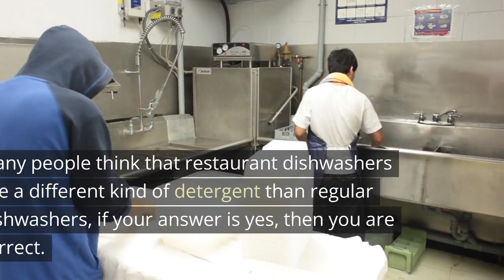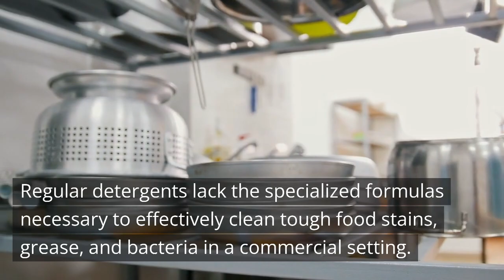Commercial Dishwashers Unleashed: Why Regular Dish Soap is a Big No-No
Are you wondering if you can use regular dish soap in a commercial dishwashing machine? Look no further! In this informative video, we tackle the burning question and provide you with all the answers you need.

Join us as we explore the potential consequences and pitfalls of using regular dish soap in a commercial dishwashing machine. We'll dive deep into the reasons why it's a big no-no and uncover the problems it can cause, such as excessive soap suds and potential damage to the machine.

But fear not! We won't leave you hanging. We'll also discuss the suitable alternatives and solutions that you can explore. From commercial dishwasher detergents and tablets to the right sanitizers for a commercial dishwasher, we'll guide you towards the best options to ensure optimal cleaning results.

Don't let confusion and misinformation lead you astray. Watch this video to get all the facts about using regular dish soap in a commercial dishwashing machine and discover the right methods for maintaining cleanliness and efficiency in your establishment.

So, if you've ever wondered about the compatibility of regular dish soap with commercial dishwashing machines, this video is a must-watch!